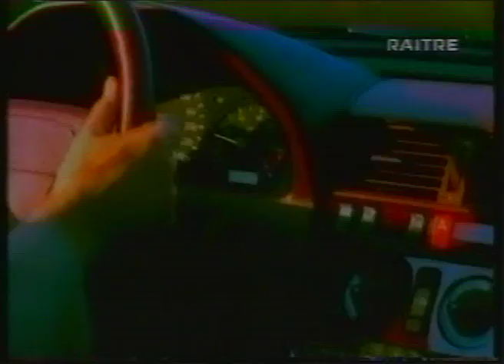Mercedes-Benz commercial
Sinatra's "My way" in four different styles.